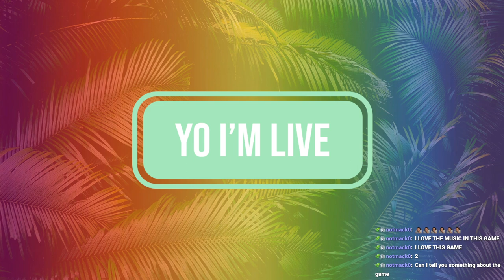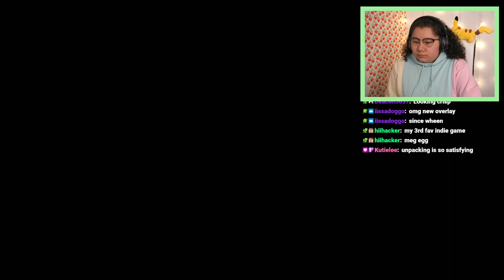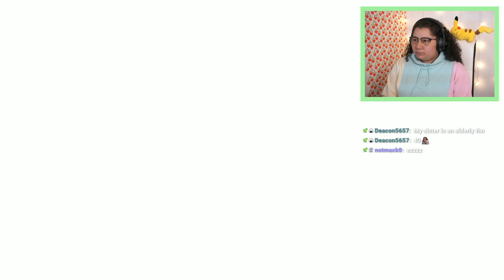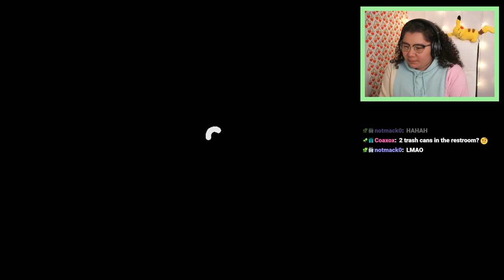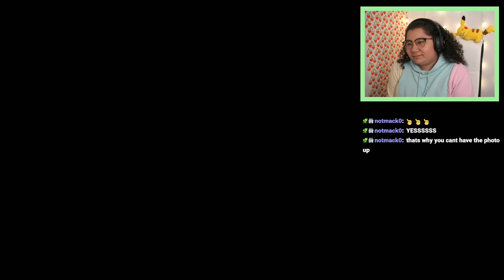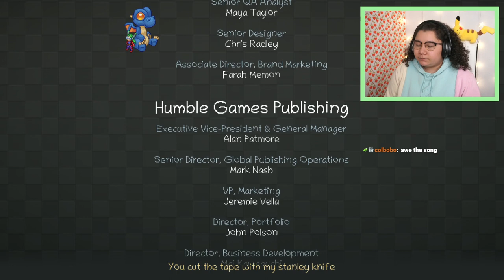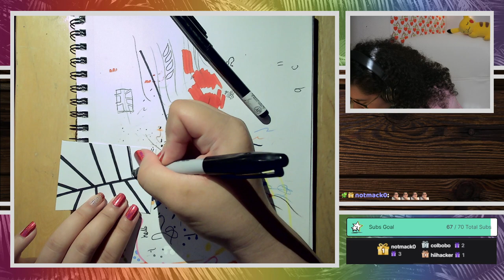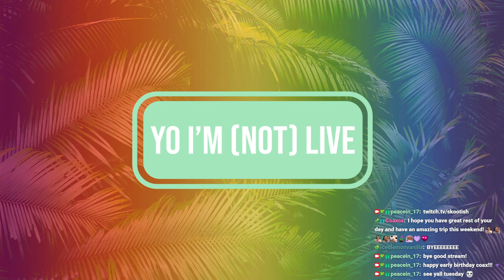9/9/22 maybe I need to move on....and get to UNPACKING! BLIND PLAYTHROUGH! - Unpacking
Time Stamps
00:00:00 Starting Soon
00:06:00 Intro
00:17:50 Unpacking
05:24:00 Sketch Card
06:04:55 Thanking Subs Calligraphy